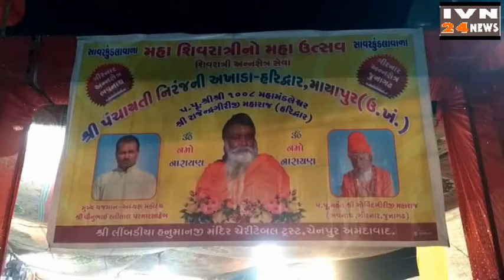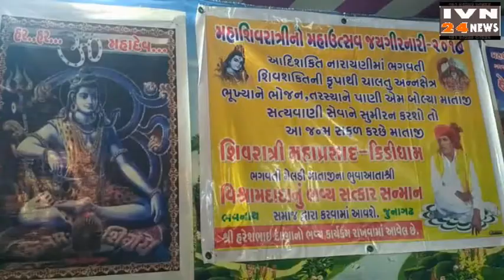महामंडलेस्वर गिरनारीबापु सावरकुंडला उतारो,SAVARKUNDLA UTARO MAHAMANDLESWER GIRNARIBAPU JUNAGADH